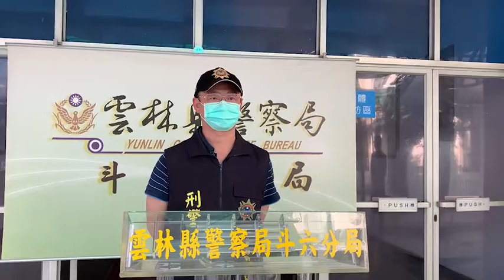亞洲全球新聞（記者胡志忠（小胡）/防搶演練超真 斗六警攔截圍捕大街逮人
雲林縣斗六分局偵查隊長楊志盛受訪說明，斗六分局在春節將到，為維護金融機構及民衆提，存款安全，並加強金融銀行自衛應變能力，加強警方攔截圍捕勤務功能，以有效遇遏阻犯罪，斗六分局在於111年1月20日執行一場相當逼真的防搶演練，演練過程讓民衆以為真紛紛走避，事後知道是演練時給熱烈的讚擧及鼓勵。
雲林斗六分局111年加強重要安全維護工作執行期程自111年1月24日22時起到2月7日24時止，為期15天，斗六分局在昨天在斗六市農會進行防搶演練攔截圍捕演練。平日的2名偵查隊刑警戴鴨舌帽，口罩扮演持槍歹徒，一進農會就對空嗚槍大喊搶劫，喝令行員交付所有現金，令在場民眾都被嚇了一跳
（你的支持是我們的動力）
（新聞媒体是監督的力量）